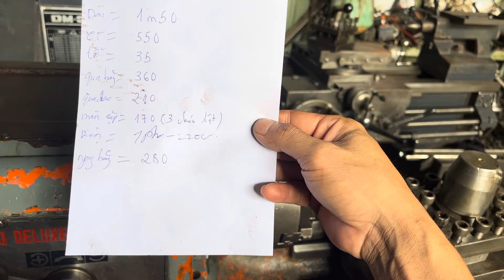Tes máy tiện Takisawa 550-giá chốt 30tr. Lh 0938493912